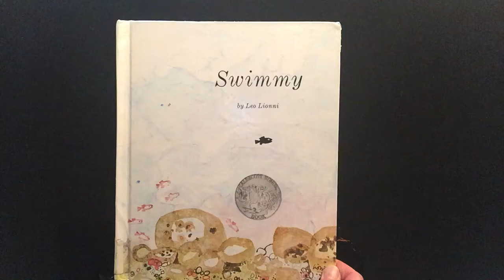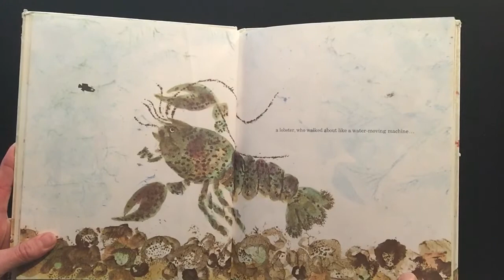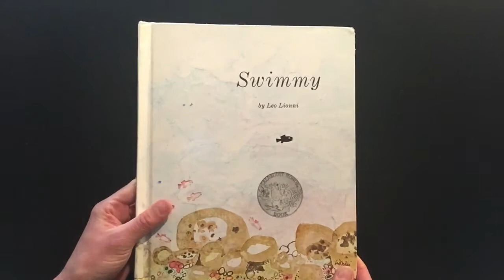Read Aloud Children’s Picture Book: Swimmy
Over the last several weeks I, like many other Americans, have been pondering ideas of how to help with the current COVID-19 situation.  I’ve brainstormed what I might have to offer while still doing my part to flatten the curve while practicing social distancing.  I asked myself, “What do I have?” and “What do I know?”.  It became clear last weekend how I might help.  I taught elementary school in Maryland for about 6 years before “retiring” to become a stay at home Mom.  My grandmother (Mimi) was an English teacher, and my Mom a Home Economics teacher, so teaching is in my blood.  I have always loved children’s books and, over the years, have accumulated quite a collection.  So, to answer my own question, “What do I have?”, well, I have books, lots of books.  And “What do I know?”, well, I know how to read them! Schools are closed; libraries are closed, but mybookshelfisopen!!

Plain and simple, my goal is to create an online library of read aloud books for children to watch. As a child care provider, as an educator, and as a Mom, I understand the power of words on the page of a book.  Stories take us on adventures. They help us escape.  And right now, we all need to escape, if only for a few minutes. We need a happy place for our minds and our imaginations to visit.  We need books.

Educationally, reading/listening promotes so much learning!  Kids learn letters and numbers, sounds, words, patterns and punctuation.  They develop critical thinking and math skills, they learn to sequence and predict.  Kids acquire information about their interests and are able to recall important details and facts.  They show comprehension by retelling stories using with different inflections and they answer meticulous questions about the text.  They learn rhyming, directionality (left to right), and rhythm – all because someone sat down to read them a story.  There is no denying the power of a book!

To achieve my goal, I have also set up an Instagram page @jbirdandmimi and, from my basement, am steadily uploading stories read by me! It is not high tech.  I am simply using what I have, doing what I know, and hoping to put a smile on a little one’s face!